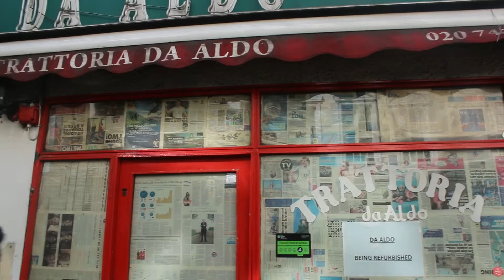The Most Terrifying Journey to Soho, Oxford Street Shopping and Mini Haul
I went to Soho London for the first time this week, the journey had its ups and down, the transport system in central london is so not mum and buggy friendly but there was the highs.